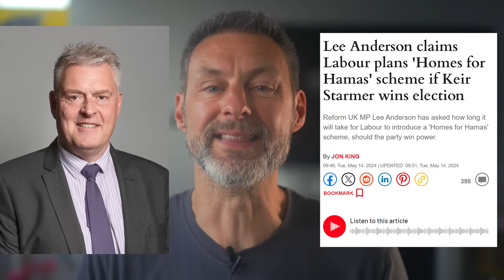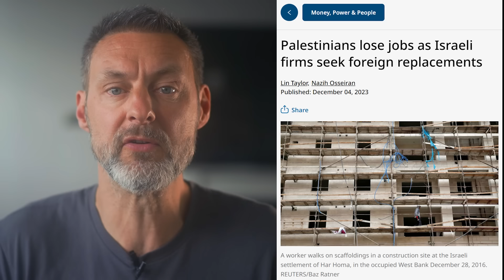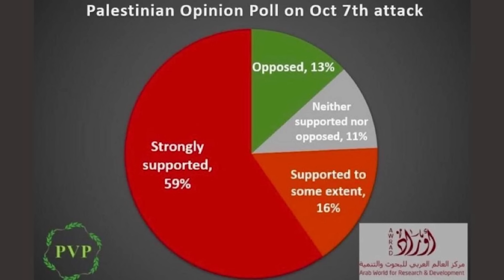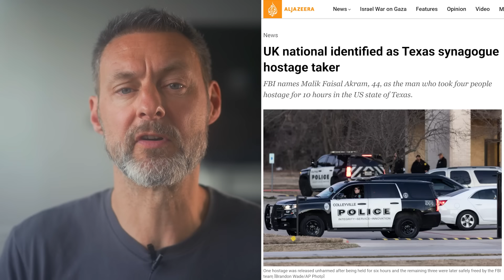Should Palestinian refugees come to the West? The lessons of Jordan and Lebanon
1:01 Who's calling for refugees to come here?
3:41 What are the attitudes of Gazans?
5:46 Is there a security risk to the West?
8:01 Why won't Arab countries take Palestinian refugees?
10:12 What happened when Jordan took in Palestinian refugees?
12:18  What happened when Lebanon took in Palestinian refugees?
18:42 Conclusion

There’s increasing talk about bringing Palestinian refugees to the West. Is this a good idea?

In this video I look at why Arab countries aren’t taking them and what happened when large numbers of Palestinian refugees went to Jordan and Lebanon (spoiler alert - it did not go well).

And I’ll look at the attitudes of Palestinian people to see if they’ll fit in in Britain. Well three quarters of them support Hamas slaughtering civilians, so they’ll definitely fit in on university campuses and at the Green Party conference.